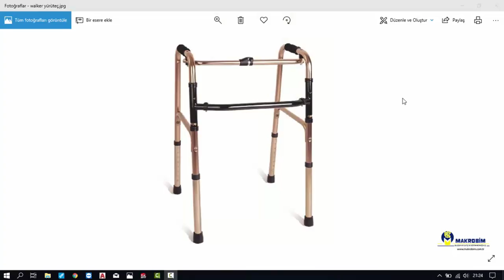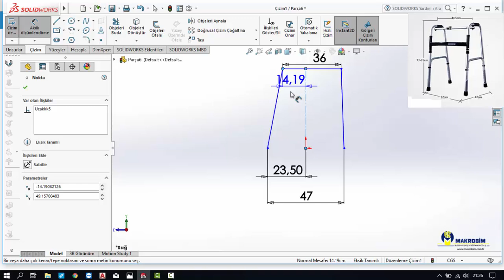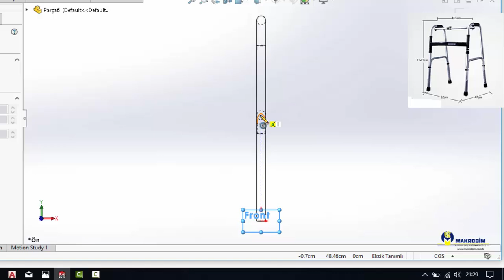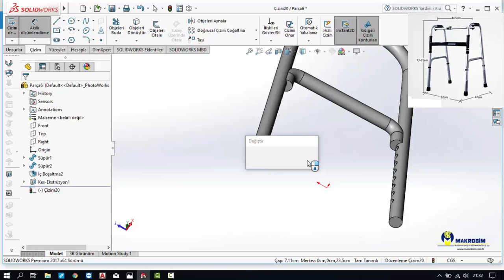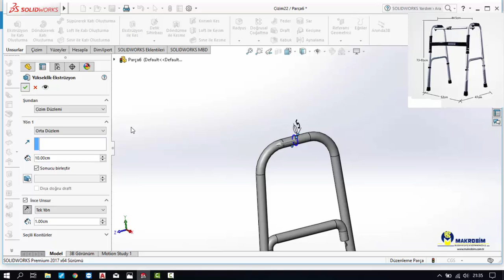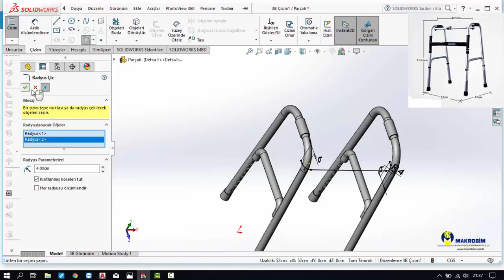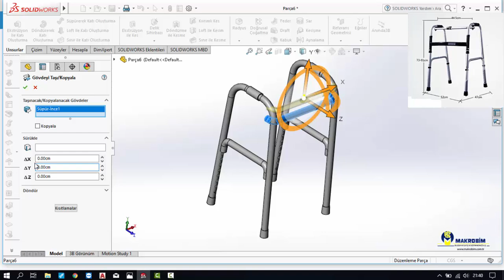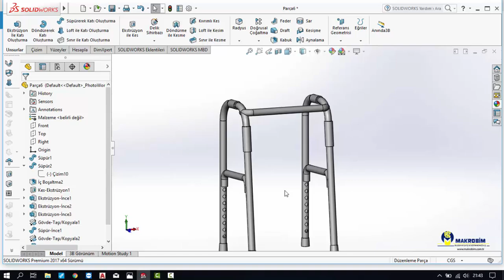Solidworks Uygulama - Yürüteç (Walker) Çizmek - with English subtitles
To watch this video with English subtitles, turn on subtitles button.
Bu videoda solidworks programında örnek walker - yürüteç çizimi anlatılmaktadır.
Uygulamada kullanılan model sadece öğrenme amaçlıdır.
Kullanılan komutlar, ekstrüzyon (extrude), süpürerek katı oluştur (swept) , profil (kesit) oluşturmadan süpürme, ince unsur (thin feature), doğrusal çoğaltma (linear pattern), kes ekstrüzyon (Cut extruded), aynalama (mirror) , birden fazla gövde ile çalışmak. Gövdeleri aynı dosya içinde, kopyalamak, taşımak ve birleştirmek. (copy, Move, Union bodies)

Yeni kitabımız Exercise Autocad 2D amazonda da satışa çıktı.

Öğrenmeye devam et çünkü hayat öğretmeye devam ediyor